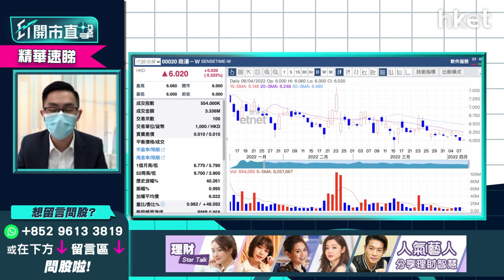【ET開市直擊】（精華）商湯（00020）AI商業業務受監管較少 股價持續橫行點睇？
商湯（00020）今報收6.02元，升0.333%。商湯去年度業績繼續錄得虧損，並按年擴大至40.9%，再蝕171.4億元人民幣。商湯上月公布，為針對漸凍症罕見病患者，開發AI智能看護系統，24小時替行動不便、吞嚥困難者進行無接觸看護，加強AI多元化業務領域。

中薇證券研究部董事黃偉豪（Ravi）分析，商湯以商業客戶為主，受國策監管相對較少，AI業務性質不差，但目前仍處於虧蝕階段。過往3個多月，股價一直以橫行區間上落為主，3月15日的低位5.79元，為短期支持位，距離現價約6元相差不遠。現價買入者，一旦跌穿此支持位，橫行通道或會下移一格，回調將更深，故宜先離場止蝕；若能守住此價位，以其業務性質而言，值得稍為看高一綫。

**重溫【ET開市直擊】消費券到手能否衝起消費股？**